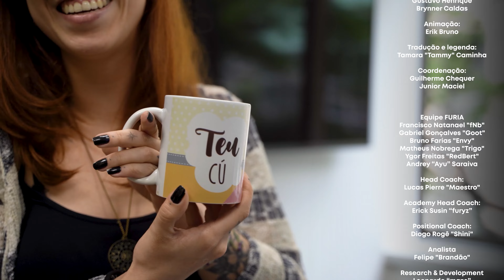BACKDOOR: GUERREIROS S1 EP12 | FURIA vs LOS GRANDES | TOP 4 - 1º SPLIT 2023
" Guerreiros " é o ultimo episódio do Backdoor, série de vlogs que conta a história da equipe de League of Legends da FURIA no CBLOL no primeiro split de 2023.

Acompanhe tudo sobre o dia a dia, rotina, treinamentos, backstage e a preparação do time para o campeonato.

Roteiro e criação: Anderson Rafael Reis
Direção de fotografia: Alexandre Brady
Produção: Thalya Santinon
Edição e montagem: Pablo Almeida "Pablex" / Gabriel Rosa
Design gráfico: Clown / Gustavo Henrique / Brynner Caldas
Animação: Erik Bruno
Coordenação: Guilherme Chequer / Junior Maciel "Junão"
Planejamento: Cynthia Oliveira
Tradução e legenda: Tamara Caminha "Tammy"

Equipe FURIA
Francisco "fNb"
Gabriel "Goot"
Bruno Farias "Envy"
Matheus "Trigo" Nobrega
Andrey "Ayu" de Lira
Ygor "RedBert" Freitas

Head Coach: Lucas Pierre "Maestro"
Positional Coach: Diogo Rogê "Shini"
Analista: Felipe "Brandão"
Psicóloga: Airini Bruna
Preparação Física: Isabelle Leal